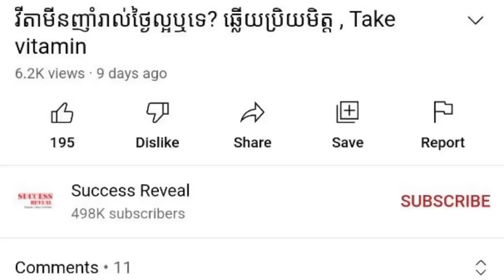ខ្វះសារធាតុកាល់ស្យូមបង្កឲ្យកើតជំងឺទាំងនេះ , Calcium Deficiency Disease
In this video we want to show you about ខ្វះសារធាតុកាល់ស្យូមបង្កឲ្យកើតជំងឺទាំងនេះ , Calcium Deficiency Disease , SUCCESS REVEAL

ជួបជាមួយ វេជ្ជ. ហង្ស ដារ៉ា ក្នុង ប្រធានបទ ជម្ងឺដែលបង្កឡើងដោយសាខ្វះសារធាតុកាល់ស្យូម (Calcium Deficiency Disease)។

✡ ABOUT US ✡
.: Why We create SUCCESS REVEAL channel :.
1. To inspire, Motivate, create new entrepreneur
2. Share Business knowledge, Entrepreneurship, Success
3. Free Business Education Online